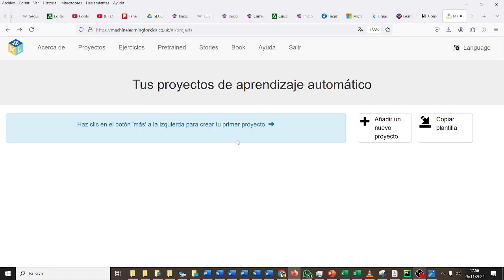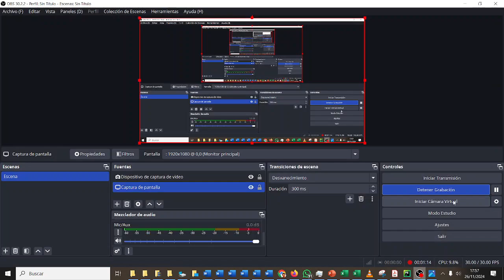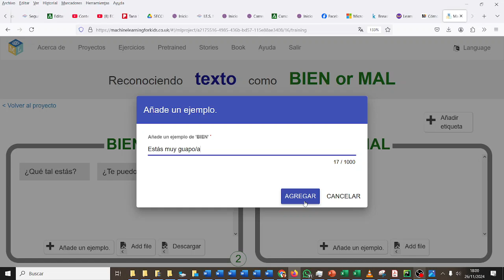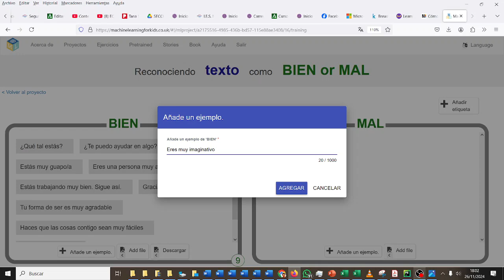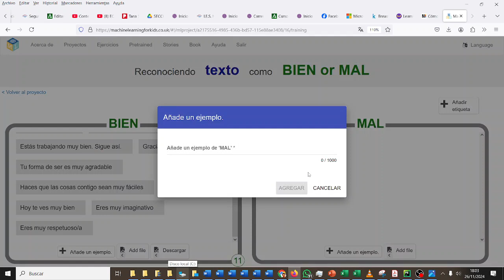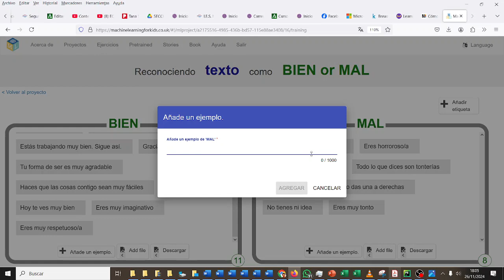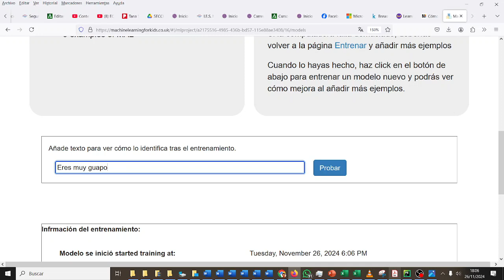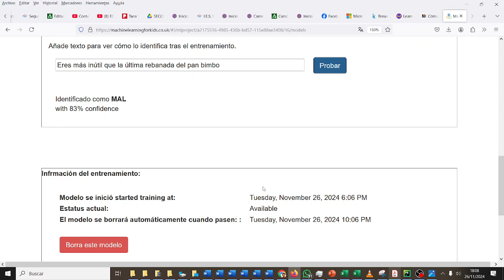Reconocedor de lenguaje positivo y negativo Machine Learning for Kids MONTESTEAMII IES Monterroso